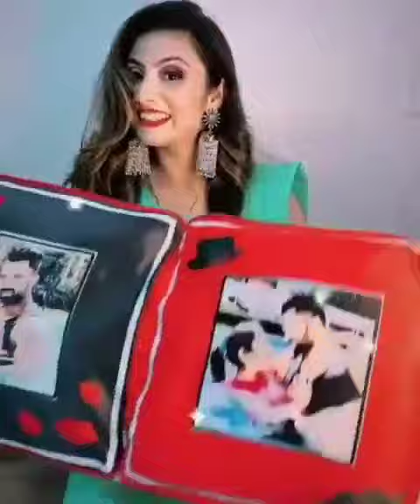Customized Four Sided Pillow Size: 16x16▪️Material: Canvas Print Your Own Text & Images Price 1000/-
Video from DJ Collection Gold Valley